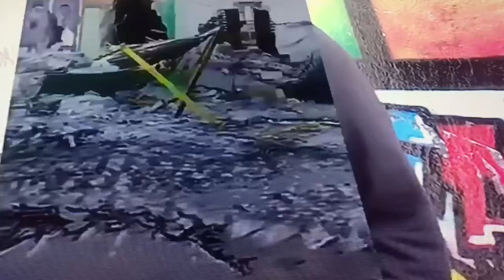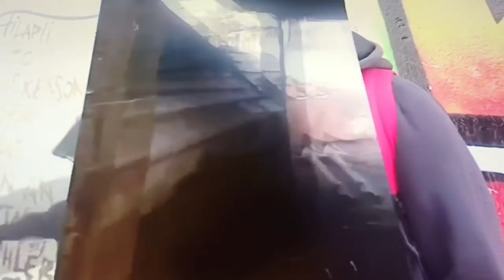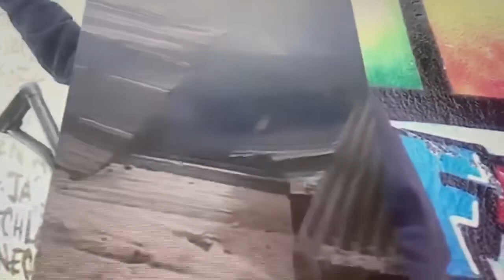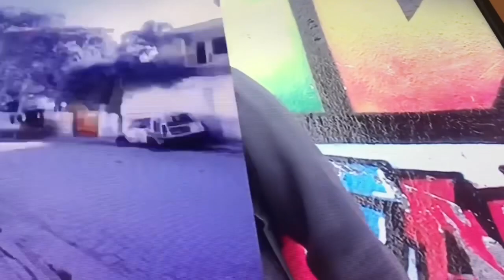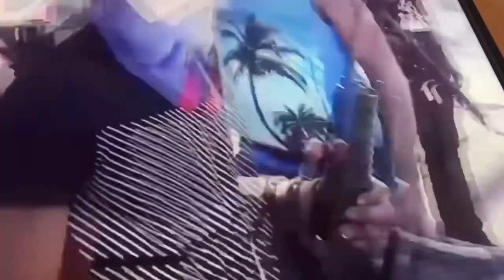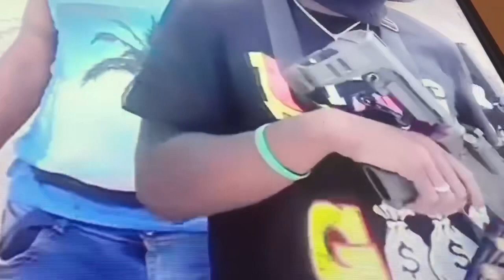Bandi yo resevwa anpiiiiiiil e pliske 50 a 60 moun mouri bêle kraze plat Barbecue di se bataille ly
Mezanmi wap sezi we sa g9 ak la police fe bêle tet chaje mezanmi ki kote nap rive ak problem sa
Guys pa bliye kote information an ye nou pral chèche l potel pou u
Nou fe vlog video
Nou fe pranks video
Nou fe mukbang challenge manje video
Nou pataje parol bndye avew encourage your relation
Nou fe promotion
Tontonzoklonews$cho